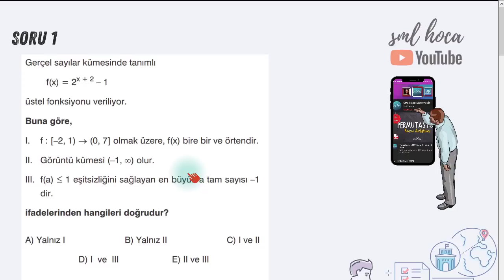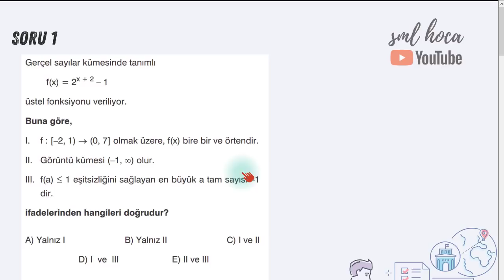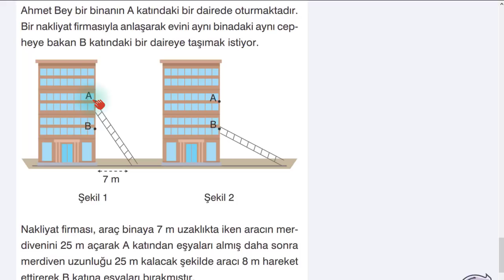5 Soru 5 Çözüm Vol. 1 - AYT Karma Soru Çözümü - Sml Hoca